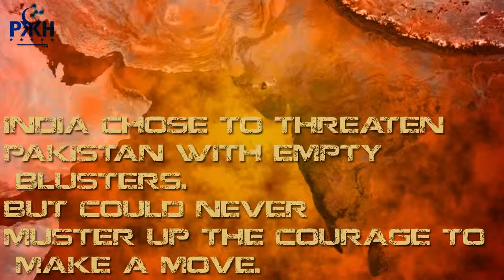14 September 2018(8)